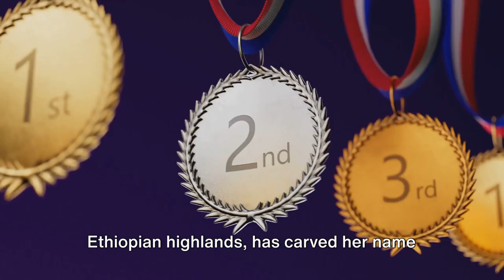Sifan Hassan Breaking Insane Records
In this captivating video, we delve into the awe-inspiring journey of Sifan Hassan, a remarkable athlete who epitomizes resilience and determination. Join us as we uncover her triumphant road to the Olympics, highlighting the challenges she faced and overcame along the way. From her humble beginnings to becoming an international sensation, Sifan's story is an inspiration to us all. Be prepared to be moved, motivated, and awed by her remarkable achievements.

About Olympic Stories
🎥 Videos about Athlethes, Paris 2024 and other remarkable olympic moments
🎨 Written, voiced and produced by Olympic Stories